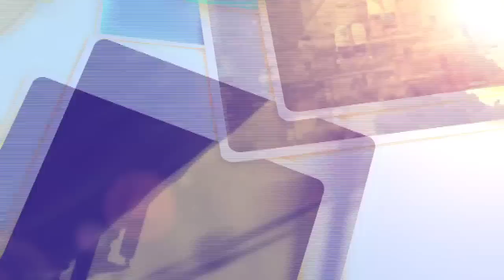Untold Stories from the Rocket Ranch: Welcoming Committee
As the convoy commander for the first space shuttle landing, STS-1 Columbia, Roland Norris describes all the unknowns the team faced as the orbiter returned to Earth.